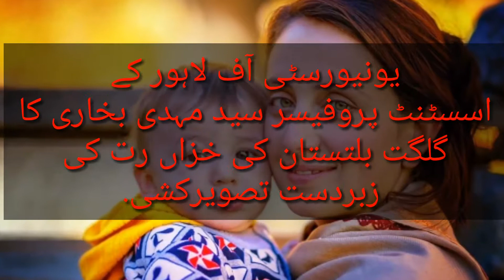Most beautiful valley 2018 Hunza beautiful places in pakistan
unza (Burushaski: ہنزو , Wakhi, and Urdu: ہنزہ‬‎) is a mountainous valley in the Gilgit-Baltistan region of Pakistan. The Hunza is situated in the extreme northern part of Pakistan, bordering with the Wakhan Corridor  of Afghanistan and the Xinjiang region of China.

Published on Oct 18, 2015Adventures by A Himitsu from SoundCloud ––– • Track Info: Title: Adventures Artist: A Himitsu Genre: Dance & Electronic Mood: Happy Download ––– • Licence: You’re free to use this song in any of your videos, but you must include the following in your video description (copy & paste): Adventures by A Himitsu Creative Commons — Attribution 3.0 Unported— CC BY 3.0 Music released by Argofox Music provided by Audio Library ––– • Contact the artist: ––– • F.A.Q: How to use music ––– • Main Playlists: Artists Genres Moods ––– • Follow us: Facebook Twitter Instagram SoundCloud Google+ ––– * IMPORTANT * This channel does not have any kind of relationship or association with the YouTube brand and its products. It does not represent their interests, nor have any connection with their activities.